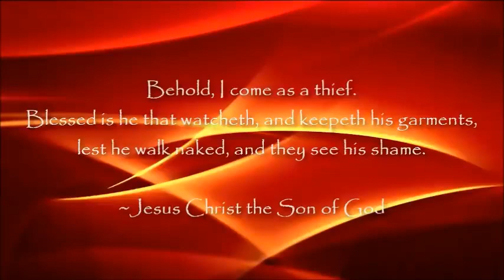Daniel 924 27 Its not what most Christians are being taught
TheWordprophet
I felt that this needed to be re-uploaded today.
Be blessed by the teaching of God's word.

However, if God has put it in your heart to send a tithe or offering to this ministry (Galatians 6:6-10, 1 Cor. 9:13,14), you may do so via this link:

Bro. Clinton